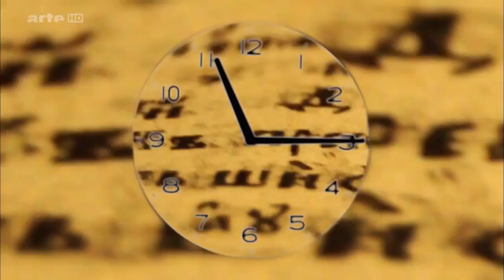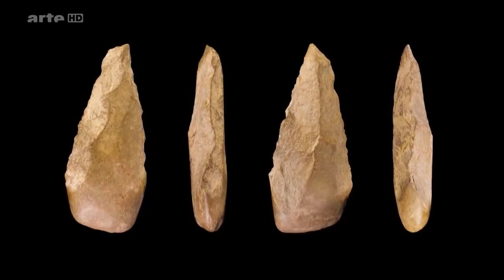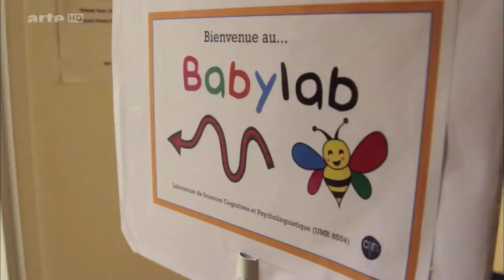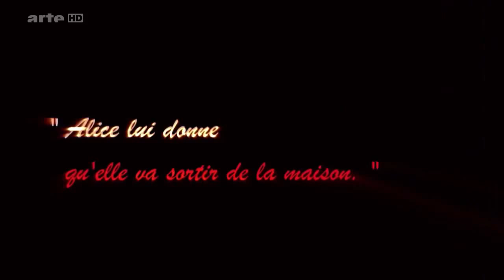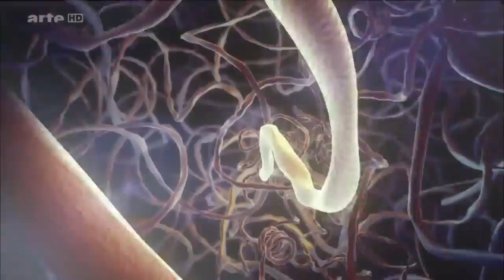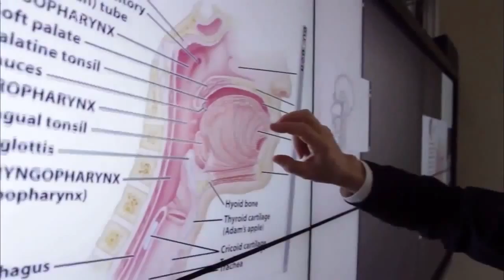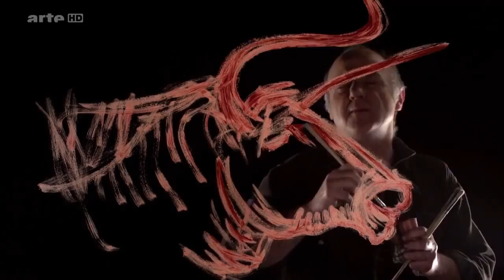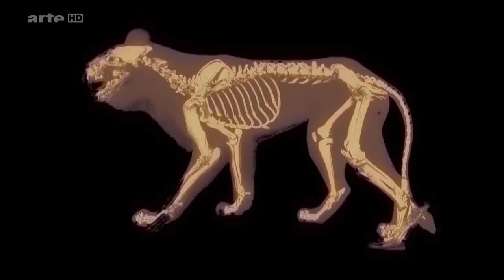Les Traces De La Pensée Du Premier Hommes Dans La Terre New Doc à Découvrir i